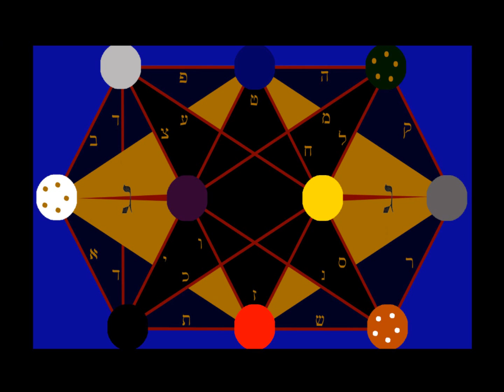Missa Lucis: The Mass of LIght, Part 2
The Mass of LIght is the central ritual of S.S,S,, the Order of the Sun, the Snake, and the Star. This recording was made during a performance of the Mass of Light in Brooklyn, NY, in June 2011. SSS publishes a Magik journal, ALCYONE, bi-yearly, which can be purchased at the following link: